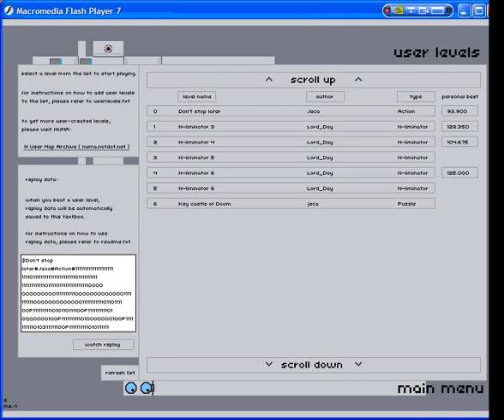Jeca completing Don't stop later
An example off a video in the "start to finish competition".